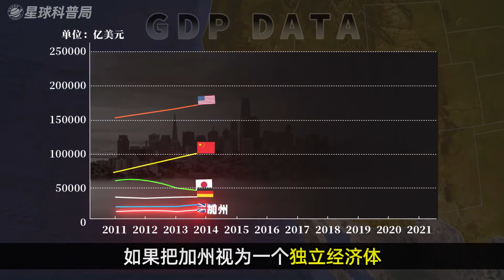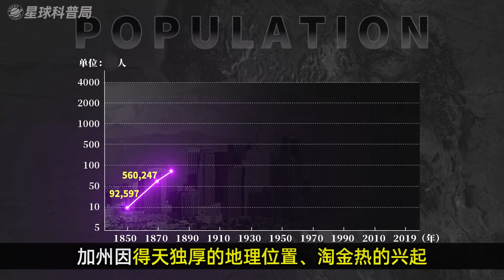耗时半个世纪，全长1000公里的美国“北水南调”工程值不值？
哈喽大家好

这个频道会向大家分享一些精彩🤩，科普😂，有趣😝的视频

非常感谢！